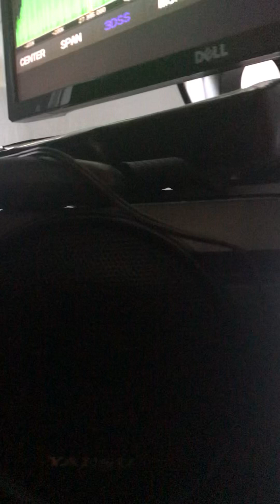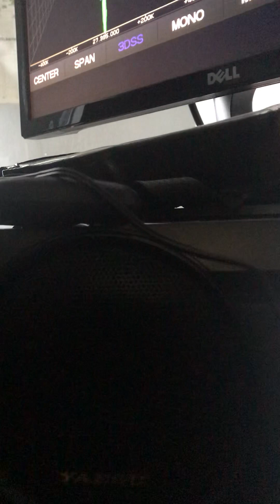AUSTRALIA- MR-LES ON THE SUB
159 on the Submarine he does a great job from Australia!